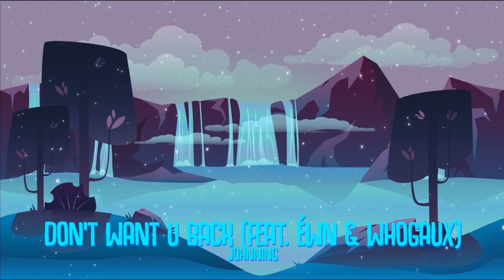Johnning - Don't Want U Back (feat. ÉWN & whogaux) [LYRICS]🎤 | ♪ No Copyright Music ♪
Johnning - Don't Want U Back (feat. ÉWN & whogaux)

This Music is free to use - Just copy this in your video description:

Promoted by Typical Music